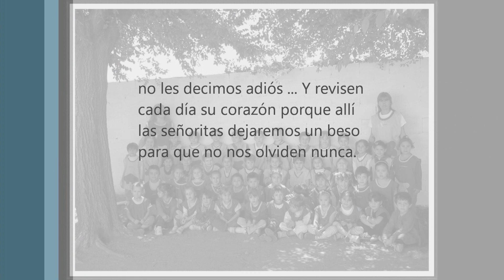DESPEDIDA DE LOS NIÑOS DE SALA DE 5 AÑOS 2011 - JARDÍN CAFFERATA.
CUANTO LOS VAMOS A EXTRAÑAR !